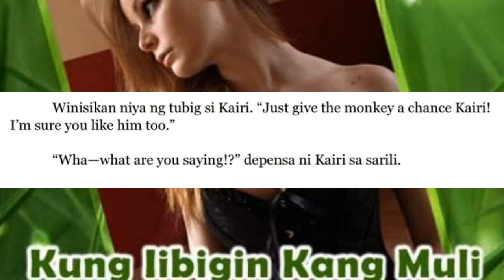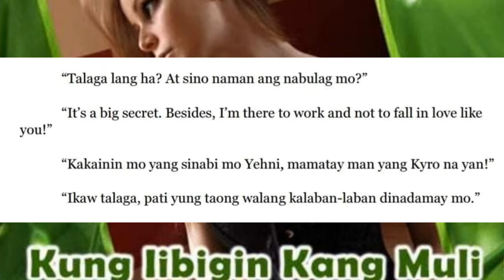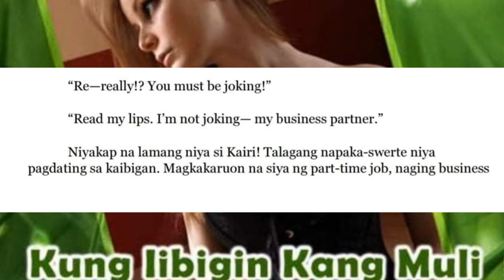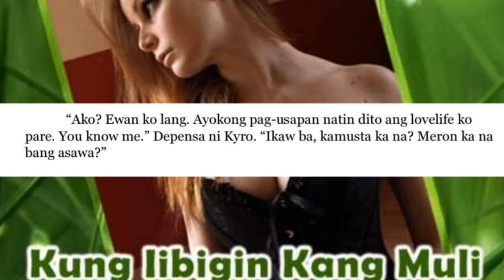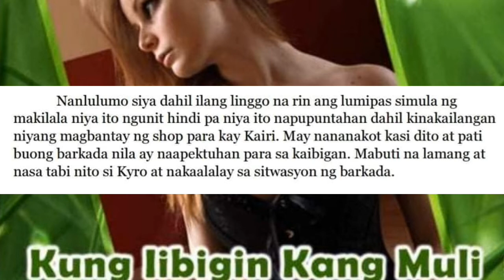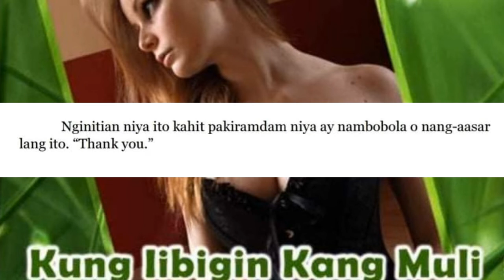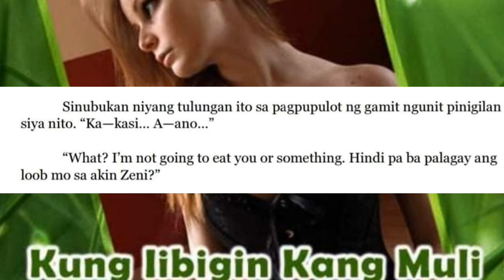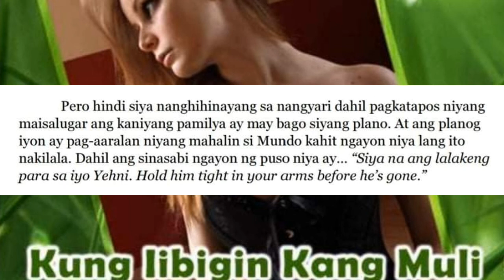ITO NA KAYA ANG SIMULA NG PAGBABAGO NG BUHAY NI YEHNI?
ITO NA KAYA ANG SIMULA NG PAGABAGO NG BUHAY NI YEHNI? ABANGAN SA IKALIMANG YUGTO NG ATING KWENTO...